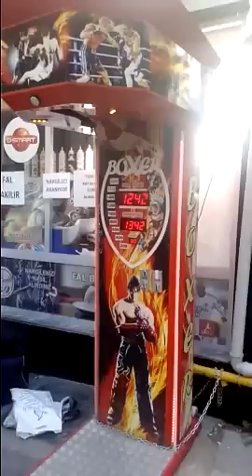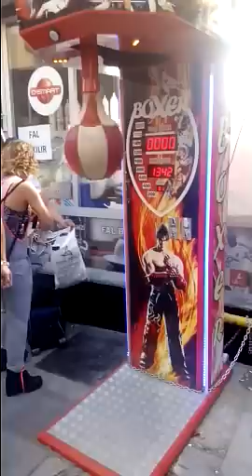Massaka Boks Makinasına Vurursa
Massaka Eskişehir imza günü çıkışında yoldaki boks makinasına vuruyor.